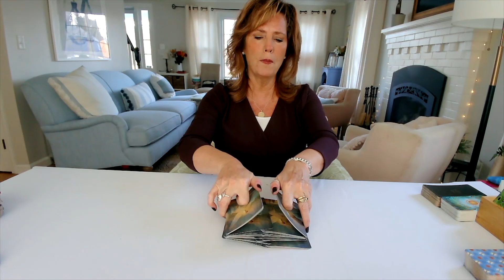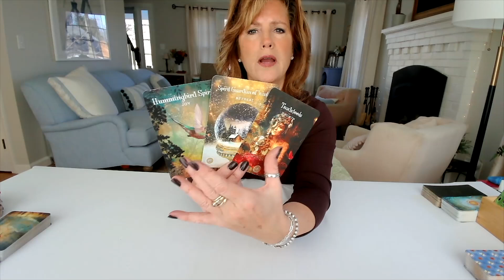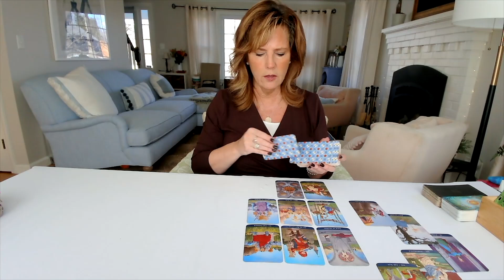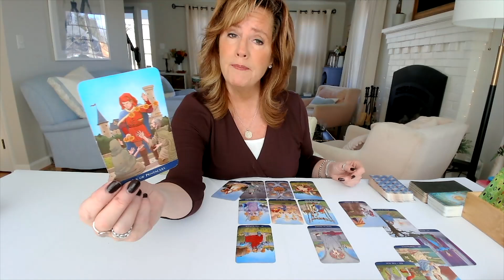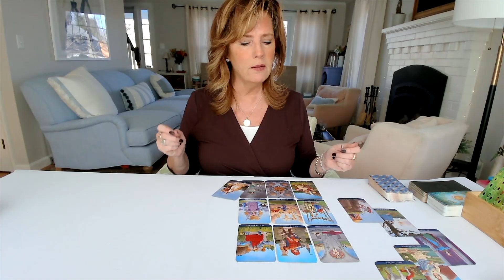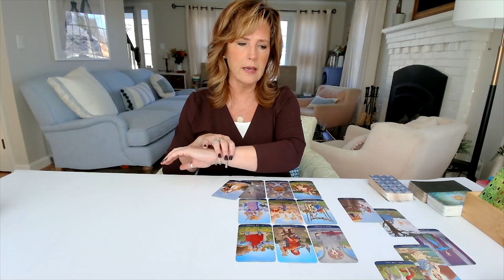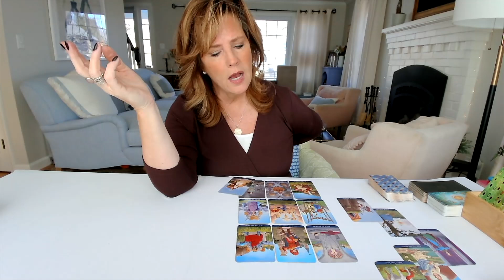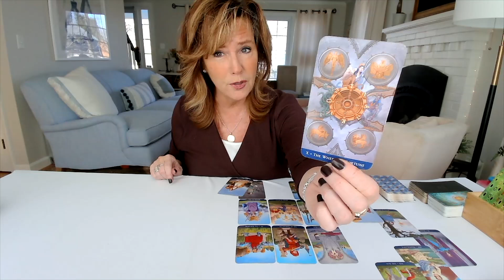For Whoever Needs To Hear This Message: March Equinox & Pluto Into Aries | Leverage Your Power